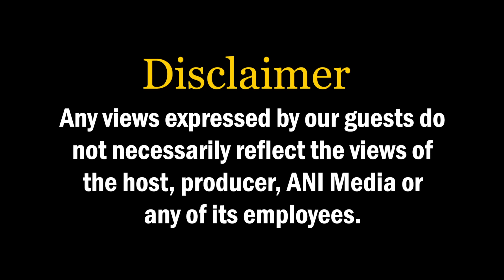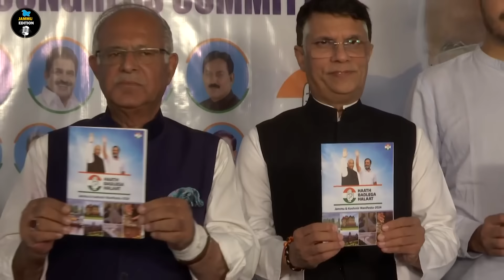EP-221 | J&K Polls: A Battle of Prestige for BJP? | Tarun Chugh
Tarun Chugh is a senior BJP leader, currently serving as the party's National General Secretary and in charge of Jammu & Kashmir. He has been strengthening the party's presence in Jammu and Kashmir for the past 30 years. His role in overseeing the BJP's activities in the region has made him an important figure in J&K's political landscape.

In this episode of the ANI Podcast with Smita Prakash, Tarun Chugh expresses confidence that the BJP will form the government in Jammu & Kashmir without any support from regional parties like the NC or PDP. He sees the rise of independent candidates as a sign of changing times in the region and suggests that the end of militancy has been a turning point in the valley’s journey towards stability and growth.

Chugh also highlights how Prime Minister Modi’s development agenda has reshaped J&K after the abrogation of Article 370. He also talks about the party's commitment to Agniveers and assures that statehood will be restored, as promised by both PM Modi and Home Minister Amit Shah.

The discussion also covers the challenges faced by Kashmiri Pandits, the return of peace and democracy to the region, and the BJP’s position on important issues like the Darbar Move and the controversial 1987 election rigging.

0:00 - Coming Up

1:28 - Introduction

2:25 - Who Will Win J&K Polls?

7:03 - Independents in J&K Polls

10:10 - Kashmir Through the Abdullahs

13:03 - Congress-NC Alliance

14:56 - End of Militancy?

17:48 - PM Modi's 'Vikas' Push

26:44 - BJP's Promise to Agniveers

29:27 - BJP's Rise in J&K

32:44 - Statehood to J&K

34:56 - Plight of Kashmiri Pandits

39:09 - 'Naya Kashmir'

41:59 - New Chapter in J&K History

48:57 - Controversial Darbar Move

51:36 - Pandits: A Political Pawn?

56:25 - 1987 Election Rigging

1:00:01 - Vajpayee's Tenure vs Modi's Tenure

1:03:07 - Dearth of BJP Candidates in Kashmir?